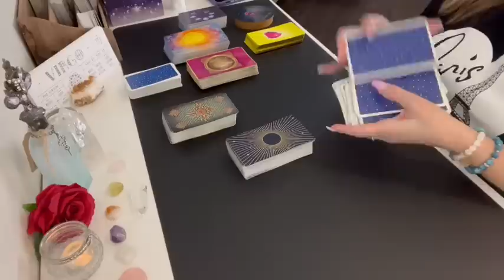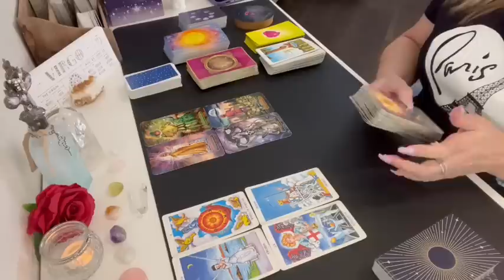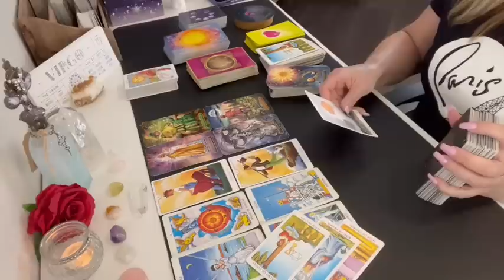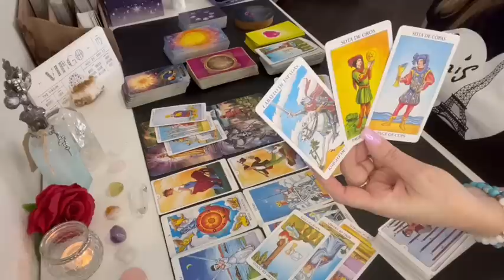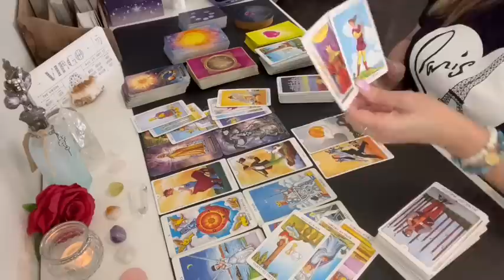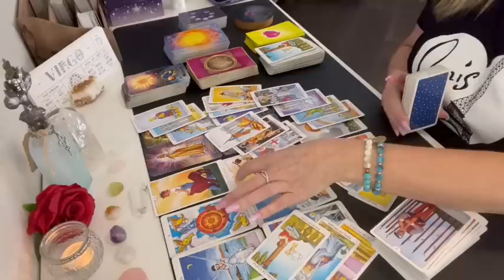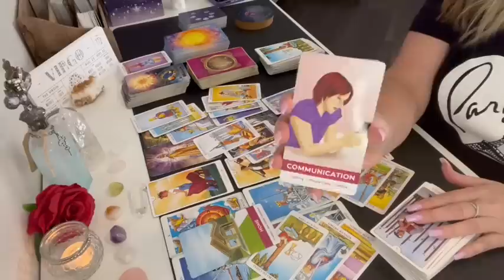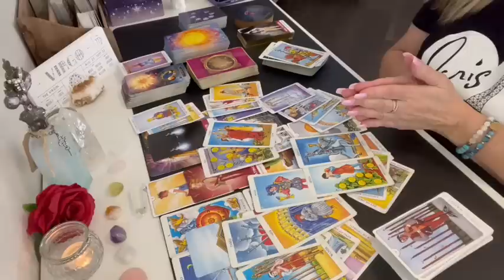Virgo "Person on your Mind" - You may be shocked by their actions! ❤️‍🔥Must watch extended!